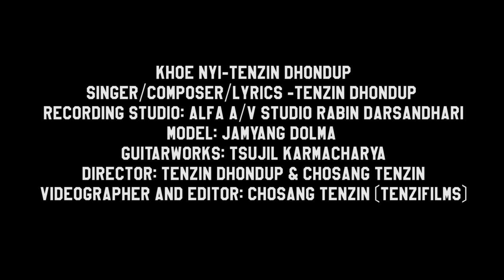Khoe Nyi | Tenzin Dhondup | New Tibetan Song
Khoe nyi-Tenzin Dhondup
Singer/composer/lyrics -Tenzin Dhondup
Recording Studio: ALFA A/V STUDIO Rabin Darsandhari
Model: Jamyang Dolma
Guitarworks: Tsujil Karmacharya
Director: Tenzin Dhondup & Chosang Tenzin
Videographer and Editor: Chosang Tenzin (TenziFilms)